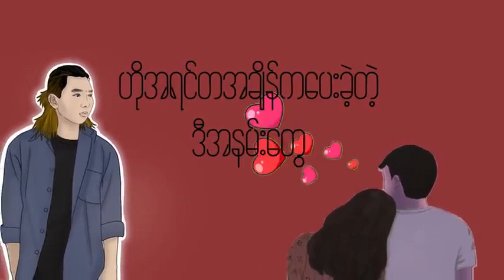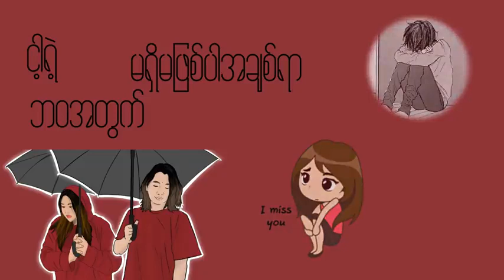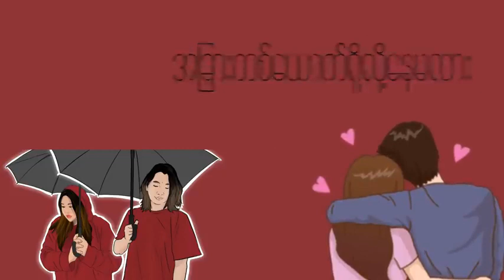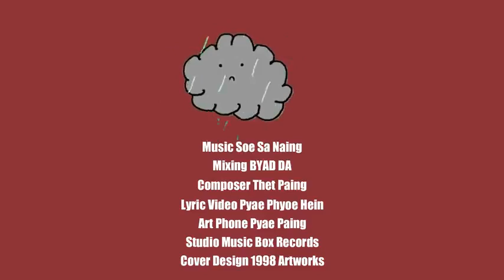10 September 2021